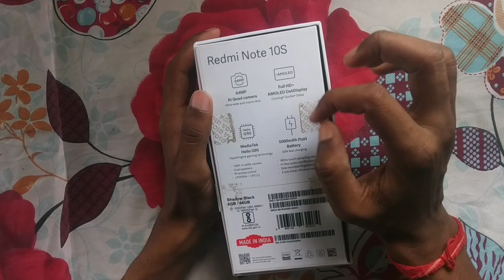Redmi note 10s full unboxing review in 2022 ||First impression⚡camera and processor@TrakinTech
Redmi note 10s full unboxing review in 2022 ||
First impression  ⚡ camera and processor in the best phone

Features & details
Display: FHD+ (1080x2400) AMOLED Dot display; 16.33 centimeters (6.43 inch); 20:9 aspect ratio
Camera: 64 MP Quad Rear camera with 8MP Ultra-wide, 2MP Macro and Portrait lens| 13 MP Front camera
Processor: MediaTek Helio G95 Octa-core; 12nm process; Up to 2.05GHz clock speed
Battery: 5000 mAh large battery with 33W fast charger in-box and Type-C connectivity
Memory, Storage & SIM: 6GB RAM | 64GB UFS 2.2 storage expandable up to 512GB with dedicated SD card slot | Dual SIM (nano+nano) dual standby (4G+4G)
Alexa Hands-Free capable: Download the Alexa app on to use Alexa hands-free. Play music, make calls, hear news, open apps, navigate, and more, using just your voice, while on-the-go. Just ask and Alexa will respond instantlyProduct information
Product Dimensions ‎16 x 0.8 x 7.5 cm; 179 Grams
Connectivity technologies ‎WiFi Bluetooth;Infrared;USB
GPS ‎TrueSpecial
features
Display technology ‎AMOLED
Colours displayed ‎20:9 Aspect Ratio
Other camera features ‎Quad Rear camera (64 MP + 8 MP + 2 MP) | 13 MP Front Camera
Colour ‎Deep Sea Blue
Battery Power Rating ‎5000
Phone Talk Time ‎33 Hours
Phone Standby Time (with data) ‎680 Hours
Whats in the box ‎Redmi Note 10S, Power adapter, USB cable, SIM eject tool, Warranty card, User guide, Clear soft case, Screen protector pre-applied on the phone
Manufacturer ‎Redmi
Redmi Note 10S, Power adapter, USB cable, SIM eject tool, Warranty card, User guide, Clear soft case, Screen protector pre-applied on the phone

Redmi Note 10s Unboxing: New Camera & Processor! | TechBar

Redmi Note 10s Unboxing: New Camera & Processor! Hey teachpoint This is Redmi Note 10S Unboxing in Hindi. In this Redmi Note 10S Unboxing, you will find Redmi Note 10S camera samples, Redmi Note 10S design explained, Redmi Note 10S battery & charging explained,Redmi Note 10S specifications, and my first impressions... Redmi Note 10S Price in India
 6,64GB - Rs. 14,999
6,128GB - Rs. 15,999
Redmi Note 10S specifications 6.43-inch 60Hz Full HD+ AMOLED screen up to 1100 nits brightness,Corning Gorilla Glass 3 protection MediaTek Helio G95 12nm processor with 900MHz Mali-G76 6GB/8GB LPDDR4X RAM with 64GB/128GB (UFS 2.2) storage Android 11 with MIUI 12.5 Dual SIM (nano + nano + microSD) 64MP rear camera with f/1.79 aperture, 8MP ultra-wide sensor, 2MP depth & 2MP macro camera 13MP front-facing camera f/2.45 aperture Side-mounted fingerprint sensor, IR sensor 3.5mm audio jack, Stereo speakers, Hi-Res audio Water resistant (IP53) 8.3mm;Weight: 178.8g Dual 4G VoLTE, Wi-Fi(2.4GHz + 5GHz), Bluetooth 5.0,USB Type-C 5000mAh battery with 33W fast charging

Redmi note 10s all colors
 Redmi note 10s review
Unboxing xiaomi redmi note 10s

Redmi note 10s mi first slae
 Miui 14 25+ new future s lunching
Iphone xr 2020 unboxing came
Nokia announced 4 new device
 xiaomi 12 s ultra  vs poco x4 pro
All oppo reset password how to
One plus 10t 5g taila